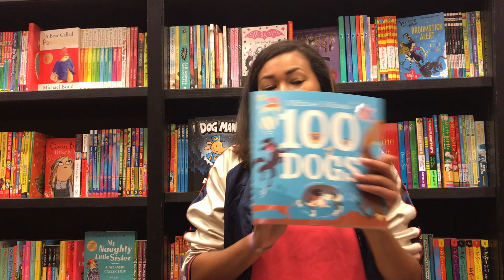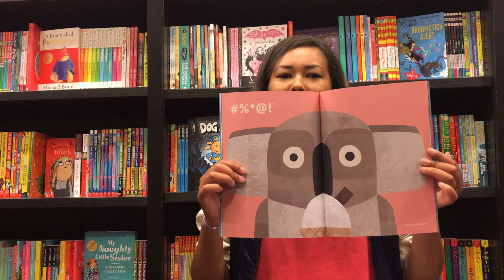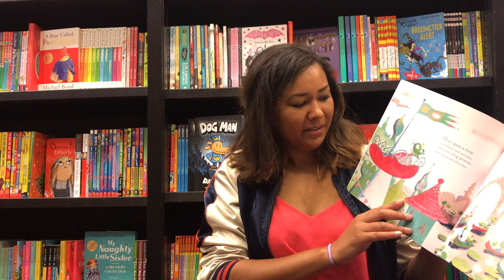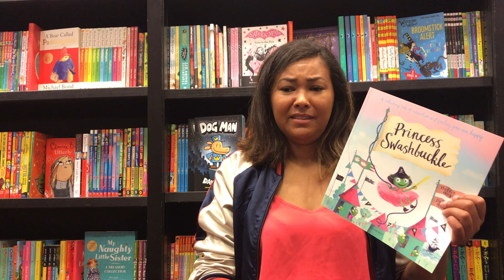Vlog: Picture book triple bill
Hold onto your hats, it's a picture book triple bill from Sasha in Waterstones Southend. A princess who wants to be a pirate, a koala who wants ice-cream and 100 dogs all feature in a round up to keep those little ones entertained.